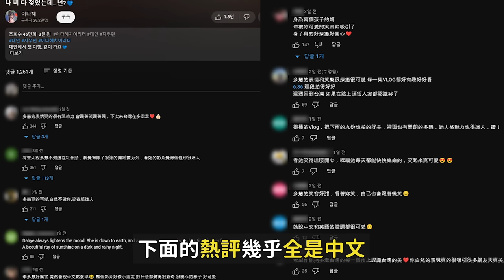橫掃台灣棒球賽場的韓國啦啦隊女神李多慧..韓網真實反應！DenQ